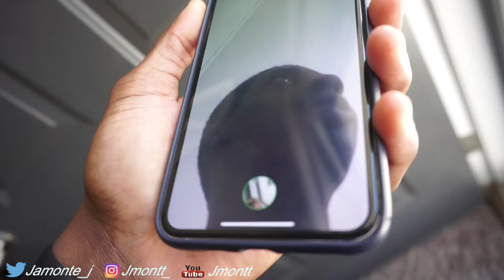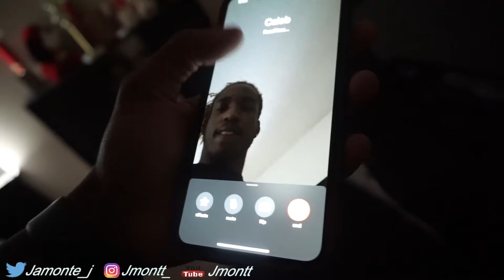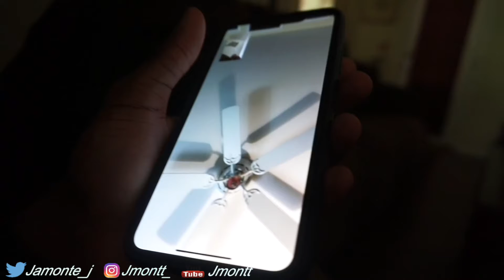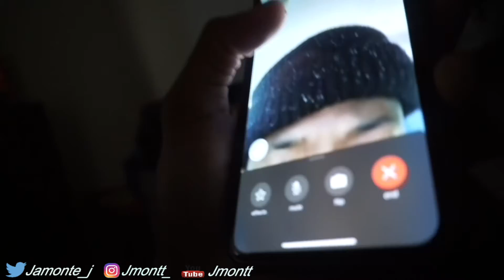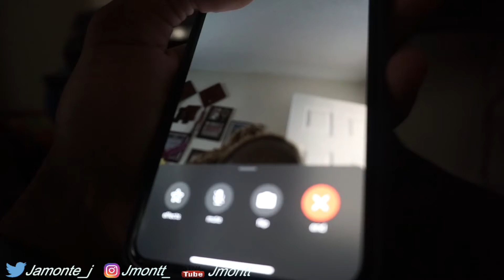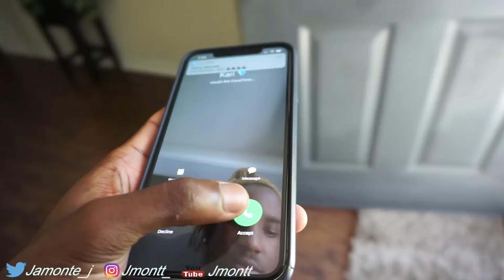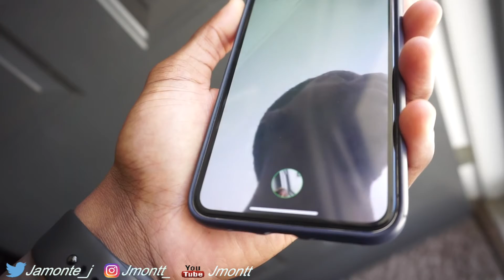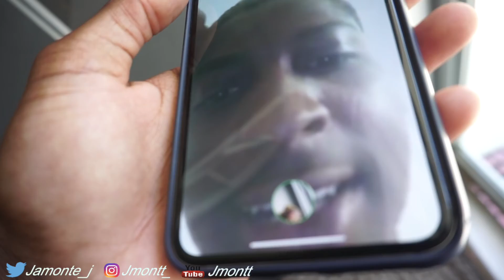ASKING MY FRIENDS TO BORROW MONEY *Loyalty Test Gone Wrong*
ASKING MY FRIENDS TO BORROW MONEY *Loyalty Test*

OUR GOAL IS TO GET 1 MILLION SUBSCRIBERS BY THE END OF THE YEAR

I WANNA MOVE TO ATL SOOOO BAD

THANKS TO ALL 30K OF YALL, I REALLY DO LOVE ALL OF YALL

WE LIT ALL 2K19
PSN:Jmonttt_YT
DDG family